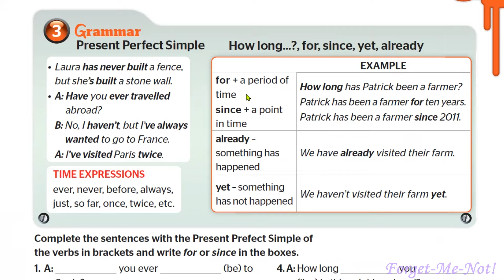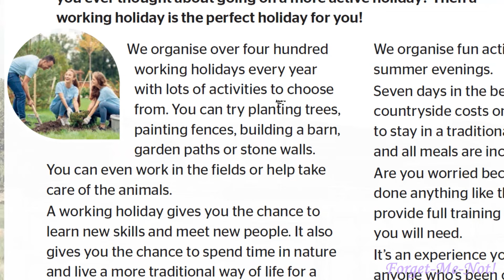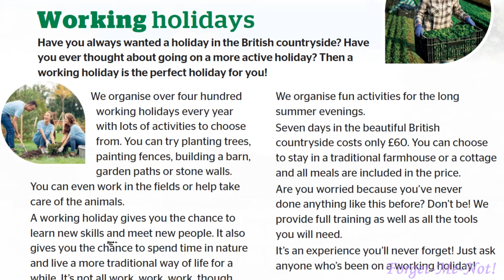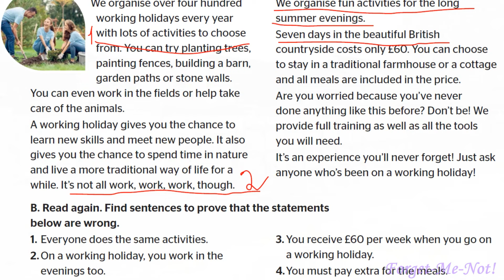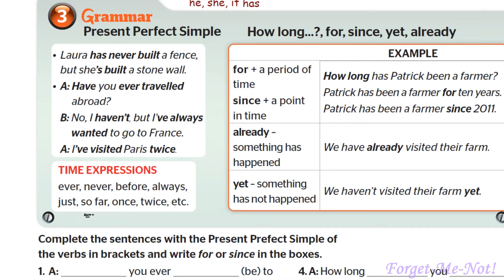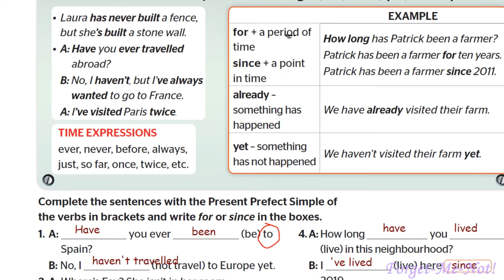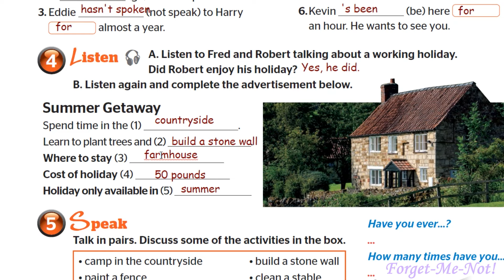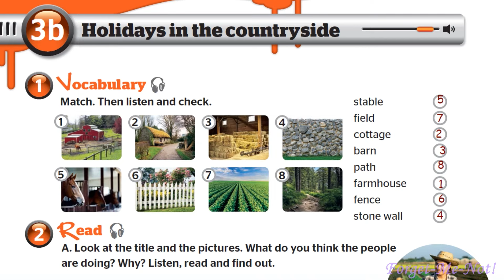NEW!!! Full Blast! Plus 7 НУШ Module 3 Family Holiday. Lesson 3b pp. 32-33 Student's Book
Комплімент каналу 🤗
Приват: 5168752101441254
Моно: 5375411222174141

👥Для співпраці та інших комерційних пропозицій:
🌸Skype: ilonka_t12😊🌳

Зростання каналу:
22 грудня 2020 – старт;